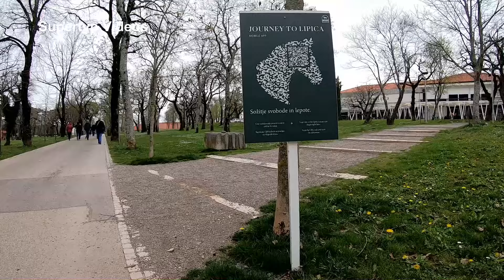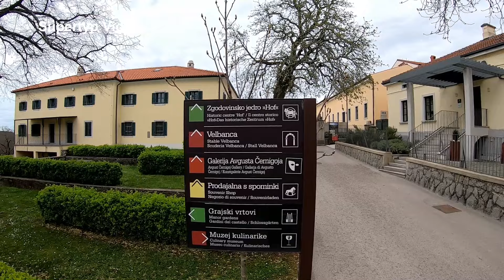Slowenien: Lipica - Die Wiege der weißen Pferde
Die Geschichte des Gestüts reicht bis ins 16. Jahrhundert zurück.
Das Gestüt wurde um 1580 von Erzherzog Karl gegründet.
Die Zucht der schneeweißen Lipizzaner war bereits anfänglich sehr erfolgreich. Es handelte sich um eine Kreuzung andalusischer Hengste mit einheimischen Stuten. Deren Gelehrsamkeit und Robustheit brachte die Pferde zunächst zu Dressurzwecken nach Wien, sie wurden später vor allem in der Spanischen Hofreitschule beim kaiserlichen Hof vorgeführt.
Mit Ausbruch des Ersten Weltkrieges mussten die Pferde evakuiert werden und kamen über Umwege hauptsächlich ins österreichische Bundesgestüt Piber und das italienische Staatsgestüt in Monterotondo.
Das Gestüt in Lipizza konnte sich erst nach langer Zeit von diesem Verlust erholen und hat mittlerweile wieder ein erfolgreiches Zuchtprogramm von Lipizzanern.
0:57 Der Jubiläumsstall: Diese Pferde werden für touristisches Reiten genutzt.
1:37 Die Ställe von Borac
2:03 Kapelle aus dem 17. Jahrhundert
3:03 Der historische Kern des Gestüts
3:10 Der älteste Stall Valbanca für Zuchthengste